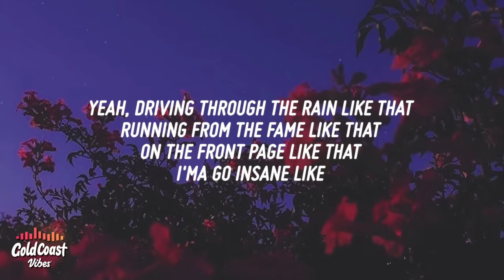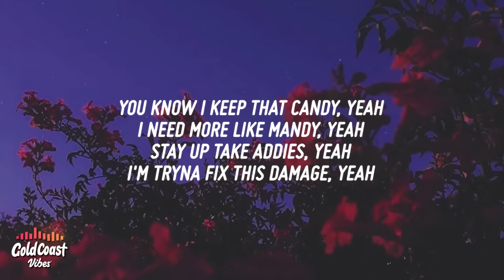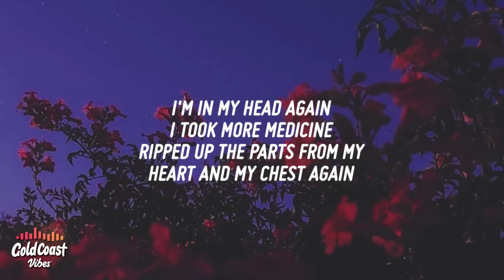Machine Gun Kelly - Candy (Lyrics) feat. Trippie Redd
Machine Gun Kelly - Candy feat. Trippie Redd

• Machine Gun Kelly - Candy feat. Trippie Redd Lyrics